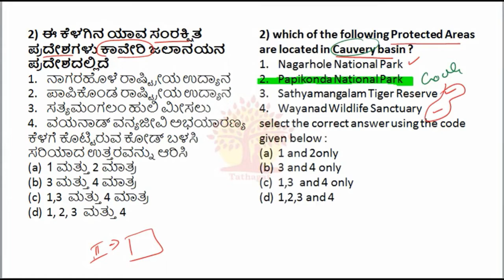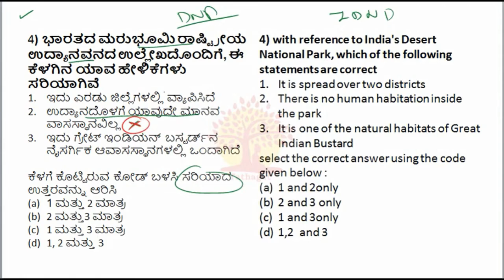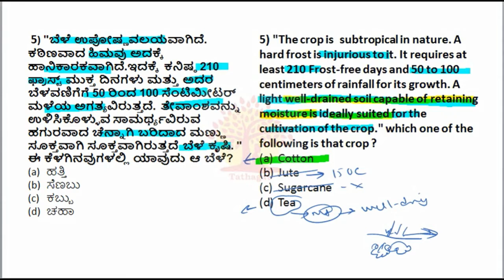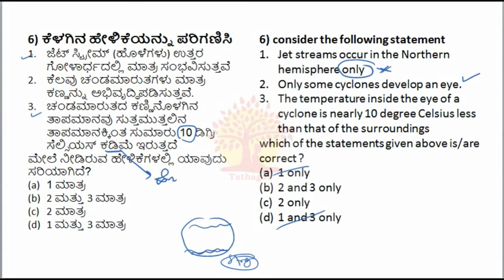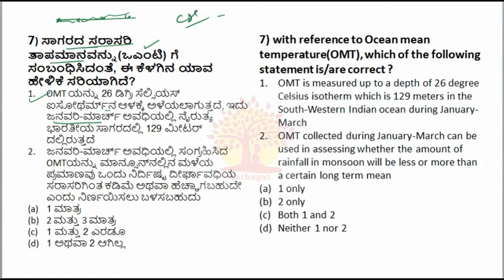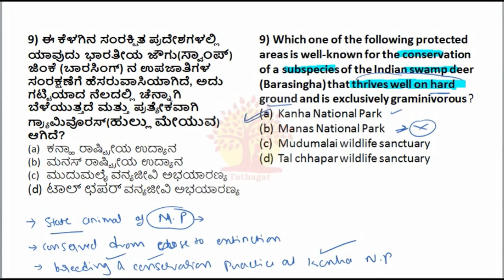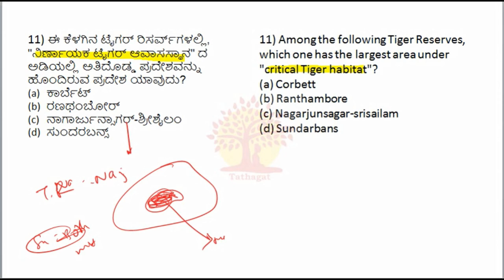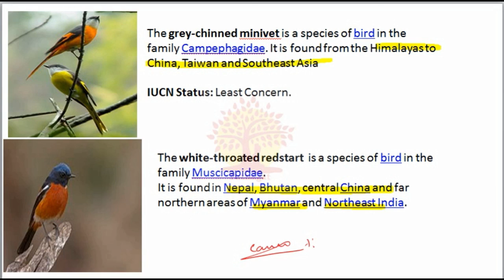UPSC prelims 2020 paper-1 analysis in kannada|Geography |Environment|Agriculture|part-3 by Karveer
The CSE 2020 prelims paper-1 in kannada version which is more closely translated and most appropriate key answer are discussed both in English & kannada in order to help both  group of the people.
general study part-3 deals with the geography, Environment & Agriculture based questions

Download Class lecture PDF

Part-2  deals with the History based questions
For video lecture click below link